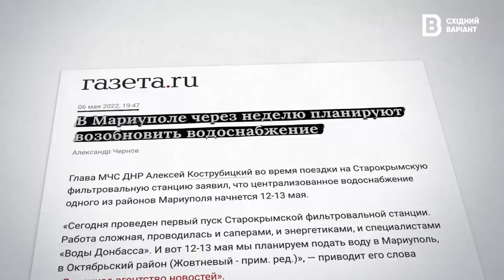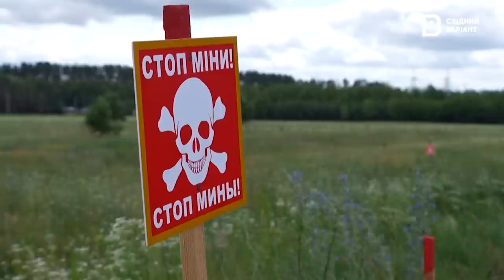ПРИХОВАНА ЗАГРОЗА: Довкілля. Війна. Донбас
Кожна війна несе в собі приховану загрозу, адже бойові дії руйнують навколишнє середовище, забруднюючи його на довгі роки. Повномасштабна війна в Україні стане трагедією світового масштабу.

У довкілля немає кордонів. Отруйні води потраплять в європейські річки та світовий океан, а забруднене повітря вітрами може віднести в будь-яку точку земної кулі.

Команда "Східного Варіанту" зібрала пул профільних експертів, щоб дізнатись, якими будуть наслідки війни для нашого довкілля. Зібравши факти та ключові застереження, ми створили фільм «Прихована загроза». Щоб визначити, до чого призведуть наслідки агресії рф та як вони вплинуть на світ.